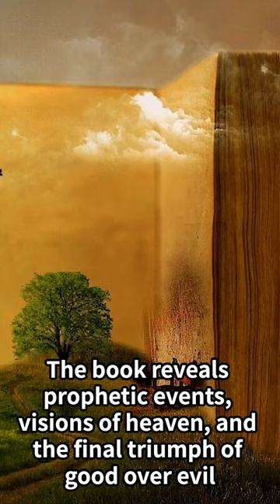revelation of John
In a nutshell, the Revelation of John is this.